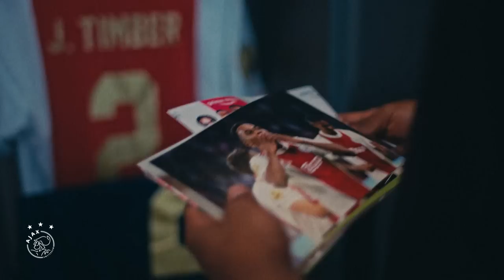Thanks for inspiring the future, Timber ❤️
Jurriën Timber gaat zijn carrière vervolgen bij Arsenal. Met trots neemt de 22-jarige verdediger afscheid van zijn geliefde Ajax. Hij heeft nog een mooie boodschap voor de jeugdige Ajacieden. "Je moet geduld hebben, blijven dromen en blijven werken."